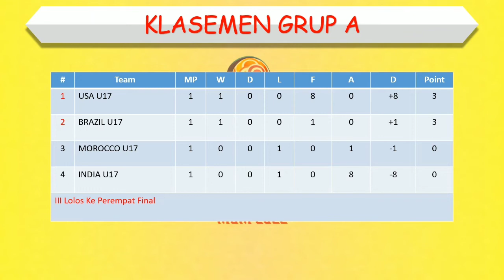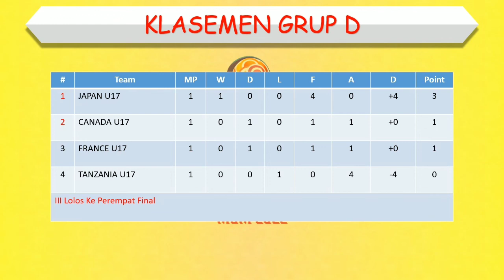Jadwal Piala Dunia Wanita U17 2022 Hari Ini │ Matchday 2 │ Brazil vs USA │ Jum’at, 14 Oktober 2022 │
Jadwal Piala Dunia Wanita U17 2022 Hari Ini │ Matchday 2 │ Brazil vs Amerika Serikat │ Jum’at, 14 Oktober 2022 │

Jadwal Piala Dunia Wanita U17 2022 Hari Ini

Brazil vs Amerika Serikat
Selandia Baru vs Nigeria
India vs Maroko
Jerman vs Chili

China vs Kolombia
Prancis vs Tanzania
Spanyol vs Meksiko
Jepang vs Kanada

Jadwal lengkap Piala Dunia Wanita U17 2022
Jadwal lengkap Piala Dunia Wanita U17 2022 malam ini
Jadwal lengkap Piala Dunia Wanita U17 2022 terbaru
Jadwal Piala Dunia Wanita
Jadwal Piala Dunia Wanita 2022
Jadwal Piala Dunia Wanita U17
Jadwal Piala Dunia Wanita U17 2022